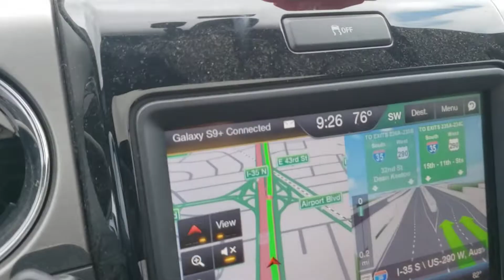Austin, Traffic is Back. People Out & About. May 2020